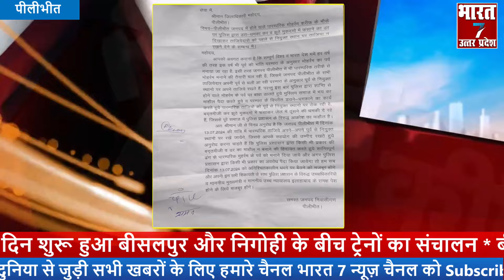पीलीभीत मे मोहर्रम को लेकर थाना इंचार्ज ने की आपत्ति जनक टिप्पणी